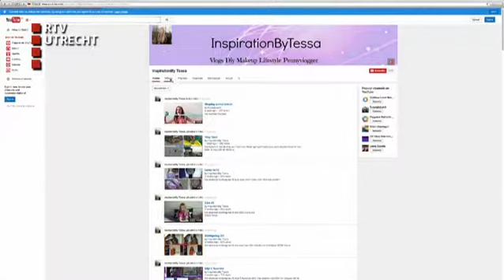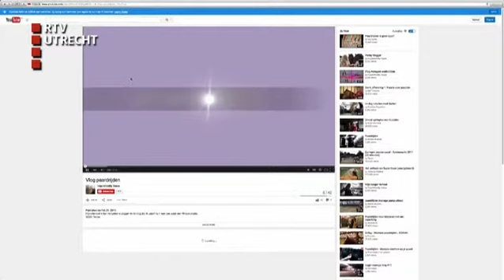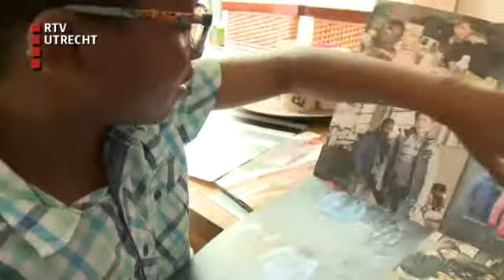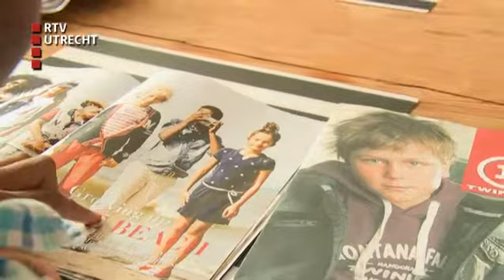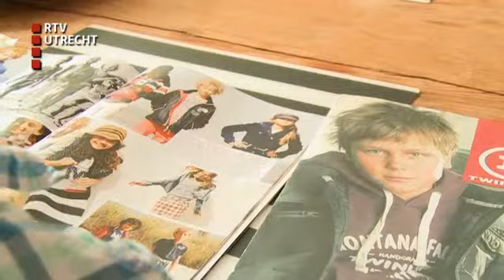NOON - do 11 jun 2015, 07:37:00 uur [RTV Utrecht]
TV magazine voor 10-12 jarigen.